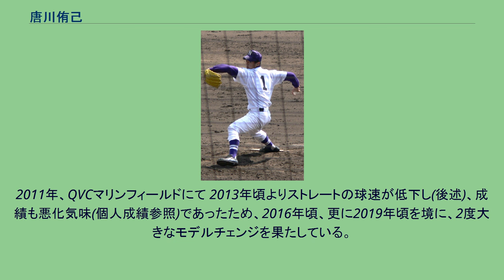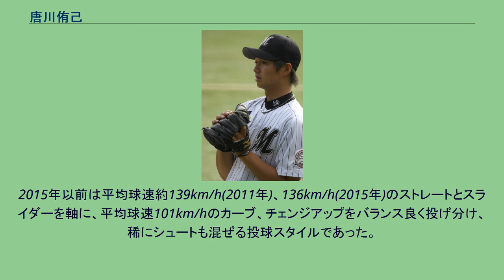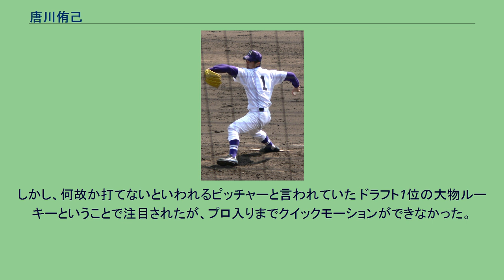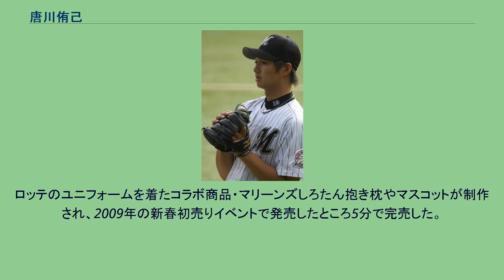唐川侑己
唐川 侑己（からかわ ゆうき、1989年7月5日 - ）は、千葉県成田市出身のプロ野球選手（投手）。
右投右打。
千葉ロッテマリーンズに所属。
父親の方針で小学校入学当時は空手(緑帯)を始め、成田市立成田小学校3年から成少フォックスに入団し野球を始める。
以来一貫して投手を務めている。
小学校6年で千葉県大会ベスト8。
成田小学校の2学年上に、女子マラソン選手の田中智美（第一生命）がいた。
中学では熱心な誘いを受けていた強豪シニアリーグのチームには入らず、成田市立西中学校の軟式野球部に入部。
これも身体が出来ていないうちから硬球での野球をさせることに反対していた父親の方針からだった。
中学3年時にはKボール成田市選抜のエースとして全国大会準優勝を果たした。
2007年3月26日第79回選抜高等学校野球大会、広陵高校戦にて 高校は成田高等学校に進学。
小学生のころから成田高校の試合を見に行っており、当然のようにここに入るのだと思っていたのだという。
入学後ブルペンでの投球を見た尾島治信監督が、1年生ながらその抜群のコントロールに驚き、急遽4月第二週目の練習試合で投げさせたところ、2イニングで6奪三振といきなり非凡な才能を見せた。
1年夏からベンチ入りし(背番号18)、同年秋の関東大会から背番号1をつける。
秋の千葉県大会決勝では、岩嵜翔擁する市立船橋高に勝利。
続く関東大会では成田高校の初優勝の原動力（唐川は1回戦と2回戦に先発完投し2勝）となり、同校の選抜初出場を確実にし、明治神宮大会にも出場した。
2年時の第78回選抜では、1回戦の小松島高戦で10奪三振を奪い完封し、一気に知名度を上げた。
2回戦は神港学園高に0-2で惜敗。
優勝候補と目されていた夏の千葉大会では2回戦で先発するも、市立稲毛高に敗れ、初戦敗退に終わった。
3年時の第79回選抜では、初戦で延長12回の末、同年夏に準優勝した広陵高に敗戦。
夏の千葉大会は4回戦で東海大浦安高と対戦。
同大会28イニングス目で初となる失点を喫し、延長14回の末0-1で敗戦。
当時バッテリーを組んだ西田和也捕手が得点できなかったことを謝罪すると、「自分が0点に抑えたら負けなかった。」と答えたという。
夏の甲子園出場は逃したものの、県大会で投げた3試合で35奪三振とその力を充分に見せつけた。
甲子園での通算成績は1勝2敗、防御率0.90だった。
高校生のドラフト候補として大阪桐蔭高の中田翔、仙台育英高の佐藤由規と共に高校ビッグ3と呼ばれ、2007年のプロ野球ドラフト会議で、千葉ロッテマリーンズと広島東洋カープから1巡目指名を受け、抽選の結果、地元・ロッテが交渉権を獲得。
同年11月6日、契約金9000万円・年俸1000万円（金額はいずれも推定）で仮契約が成立した。
2009年11月 U-26NPB選抜(東京ドーム) 2008年4月23日、高校ビッグ3の中で最初に一軍登録。
4月26日の対福岡ソフトバンクホークス戦（福岡Yahoo!JAPANドーム）でプロ初登板・初先発し、7回無失点で、ドラフト制導入以後ではロッテ球団史上初の、高卒新人プロ初登板初先発初勝利を果たした。
また、この勝利は平成生まれのプロ野球選手の勝利投手第1号でもあった。
5月3日のプロ第2戦となった対埼玉西武ライオンズ戦（千葉マリンスタジアム）では高卒新人としてドラフト制度施行後初の無四球完投（1失点）を達成。
5月13日の対北海道日本ハムファイターズ戦（東京ドーム）でも8回2失点で、デビューから3連勝を飾った。
しかし、交流戦は4試合で0勝1敗、防御率8.05と打ち込まれると、以降は不調に終わり、規定投球回到達はならなかったが、高卒新人ながら5勝4敗、防御率4.85の成績を残した。
2009年は、開幕から先発ローテーションに入り、5月10日の対東北楽天ゴールデンイーグルス戦（千葉マリン）でプロ初完封を果たすと、5月19日の対横浜ベイスターズ戦（千葉マリン）は9回1失点と2試合連続完投で4勝目を挙げたが、以降は援護に恵まれず、21試合に先発し、5勝8敗、防御率3.64の成績を残した。
中9日で挑んだシーズン最終戦の対楽天戦（クリネックススタジアム宮城）では、6回1/3を5失点で降板。
規定投球回まであと2/3回届かなかった。
2010年も開幕から先発ローテーションに入り、3...